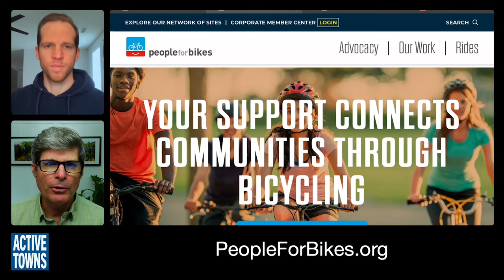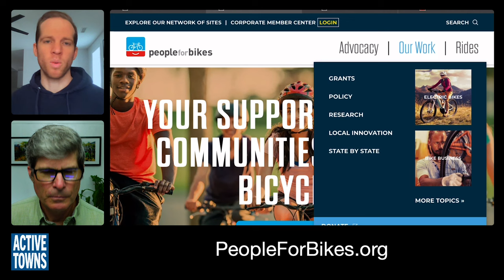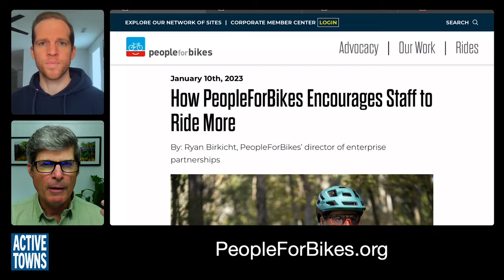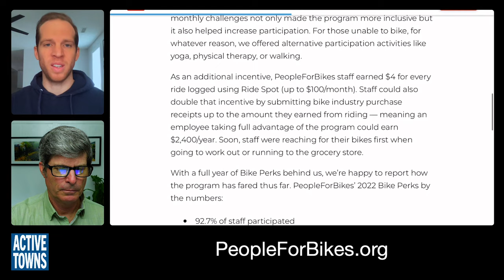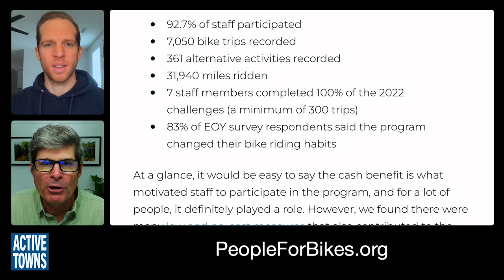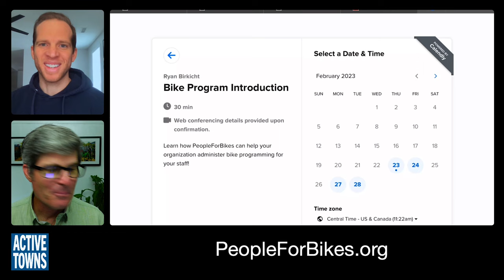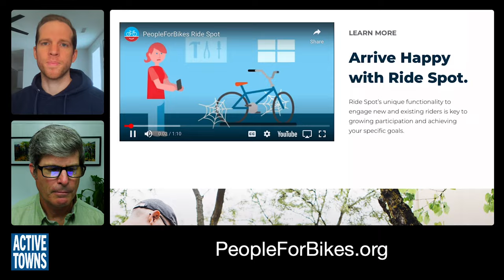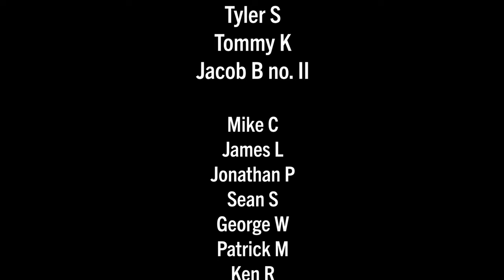Bike Perks from PeopleForBikes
In this episode, I connect with Ryan Birkicht, Director of Enterprise Partnerships for PeopleForBikes, to talk about this innovative transportation demand management program for employers to encourage and reward their employees who ride bikes more often. It leverages the Ride Spot app technology that PeopleForBikes has developed and launched.